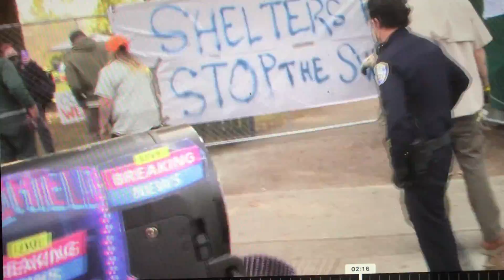DAY 3 STANDOFF Dec 30, 2020 SC Police & Parks Dept force breach fence barrier enter San Lorenzo Pk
EXCLUSIVE BREAKING NEWS - This video shows the moment that the police and the parks department breach the barrier and rush inside en masse ... at about 51 seconds into the video.    This was approximately just prior to 3pm on December 30, 2020,. San Lorenzo Park, Dakota Street, Santa Cruz, CA during holiday weekend during rainy week during pandemic and against County Heath Department Guidelines and against CDC guidelines and with City Manager using Executive Order to evict during the holidays and bypassing City Counsel / planning process etc.  The police did not evict more campers that day, the police were halted from further action by Federal Court injunction minutes later.  The police did remove the fence / barrier / free speech banners personal property etc, just ahead of this pending Federal Court injunction.

(some overly astute viewers of this channel might notice that a little of the audio here is the same as in another video posted - camera operator holding multiple cameras, so same audio with different video).

THIS IS ANOTHER INSTALLMENT - SEE OUR EXCLUSIVE LONG INTERVIEW  WITH Santa Cruz POLICE CHIEF ANDY MILLS COMING SOON SUBSEQUENT VIDEOS -   ALSO NOTE - none of the police or parks department folks were wearing PPE such as N95 or KN95, they were only wearing cloth / schmattas, which does keep covid spew down slowing exponential growth of covid, but ONLY PPE PROTECTS THE USER SUFFICIENTLY FROM BREATHING IN COVID.  The Chief did not like my questions including about the failure to wear PPE (Chief Mills said it was his decision as a matter of "policy" that nobody wearing PPE and he refused to say why, what is the rationale for this policy of no PPE, after repeatedly asked why no PPE and called me "annoying" a video that goes into the trophy case). Then Chief Mills grants annoying Herman exclusive interview while walking San Lorenzo Park - The Chief talks about many issues, reasons for the San Lorenzo Park Sweeps, the Benchlands, Harvey West, and CHIEF MILL TALKS ABOUT HIS OWN AMBITIONS FOR HIGHER OFFICE / POSITION IS THE FUTURE.    Please direct any additional inquires to KalfenLawCorporation.com.  Stay Safe, wear N95 or KN95 and avoid non ventilated spaces especially non ventilated interior spaces.

Important Safety Note - NOT ALL MASKS ARE PPE - BANDANAS ARE NOT PPE schmatas are not PPE, paper masks are not PPE.  Non PPE masks keep your spew down so that your plume doesnt travel as far, keeping exponential growth of the covid corona virus down.  This is not the same as protecting yourself, personal responsibility.  PPE protects yourself by filtering the air that you breathe.  The gold standard is N95 that is NIOSH approved.  KN95 is also good, but not as good protection as N95.  You also want to avoid confined spaces.  It is best to maximize ventilation, open doors and windows and wear N95 if you can if in public inside, and try instead to do things outside.  Ventilation is key.  Wearing PPE is key.  Stay safe.